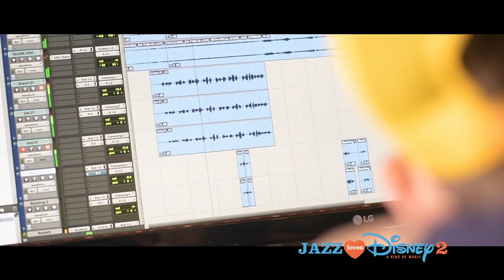Selah Sue - So This Is Love (Cinderella)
Watch the teaser of « So This Is Love » performed by Selah Sue, from the album « Jazz Loves Disney 2 - A Kind Of Magic »
Disney meets Jazz
Listen / Download « Jazz Loves Disney 2 - A Kind Of Magic »

Director : Thierry Seck
Music video by The Amazing Keystone Big Band, Selah Sue, performing Jazz Loves Disney 2 - A Kind of Magic – So This Is Love. (C) 2017 Decca Records France